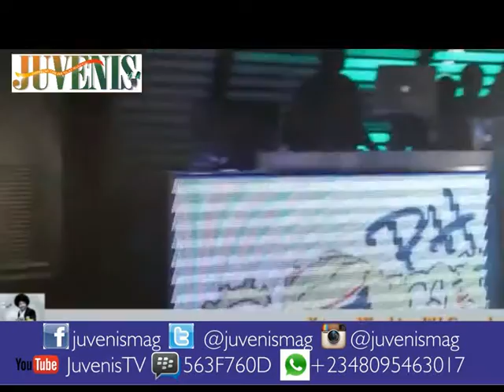Emmanuella PH Comedy Club (E17) (Nigerian Music & Entertainment)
Emmanuella PH Comedy Club is a weekly music and comedy show that showcases the best in the industry.

JuvenisTV is an entertainment and lifestyle channel own by JUVENIS Magazine that features Movies, Music, Comedy, Events, Red Carpet Moments, TV Shows, News, Interviews, Promotions, Advert Placements e.t.c. Drop your comments, questions, suggestions and subscribe for regular video updates.